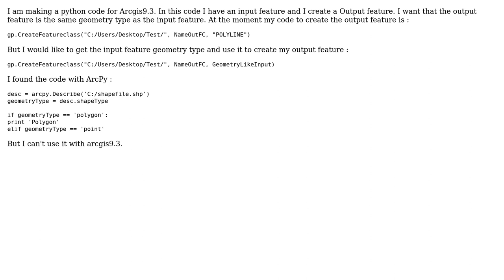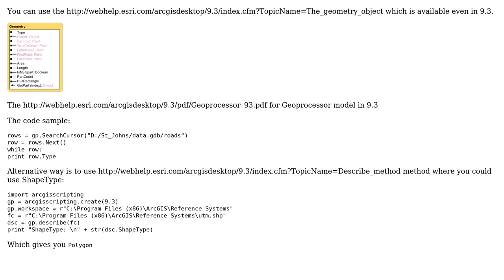GIS: Get a Shapefile Geometry Type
With thanks & praise to God, and with thanks to the many people who have made this project possible! | Content (except music & images) licensed under CC BY-SA | Music | Images & others | With thanks to user Panvjim0 user david_p user Alex Tereshenkov and the Stack Exchange Network Trademarks are property of their respective owners. You are responsible for your own actions.